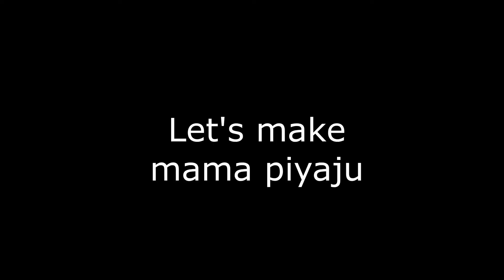ঢাকা ইসলামপুরের মামা পিঁয়াজু / Dhaka Islampur Piyaju / How to Fry Piyaju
Piyaju in Dhaka Islampur is widely popular among Bangali. The history goes back to the British ruler when Old Dhaka resident started their small shop in the corner of Islampur. Now, this popular delicacy has gained huge popularity and at the same time, many people try to cook this lovely piyaju.
Today, I am trying to replicate the same recipe using the following ingredients:

Some finely sliced onions
Fresh coriander
Finger chillies
Blended chana dal or cheek peas
Beef
Spices:
Turmeric powder
Mace powder
White pepper powder
Nutmeg powder
Garam masala powder
Baking soda
Salt to taste
Grated carrots